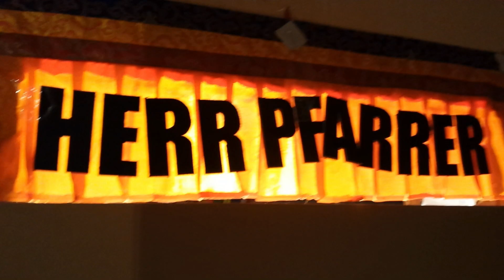HERR PFARRER - frontaal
Song: frontaal
Genre: MantraPunk (zeitgenössischer psychedelischer Krautrock)
Artist: HERR PFARRER
   Ulan Şamanescu: Basss, Synthesizer, Gitarre, Ukulele
   Gränd Canarrria Şamanescu: Schlagzeug, Basss, Gitarre, Synthesizer
Album: vox globuli
Vogelmensch
2023